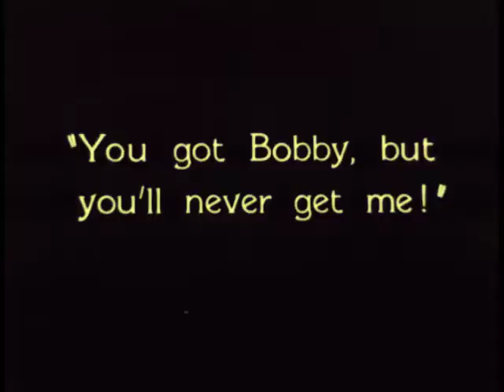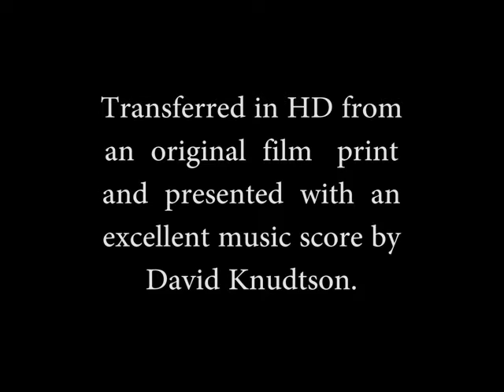Brothers (1929) Silent Drama available from Grapevine Video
BROTHERS (1929) starring Cornelius Keefe, Arthur Rankin, Barbara Bedford & George Chesebro, directed by Scott Pembroke.